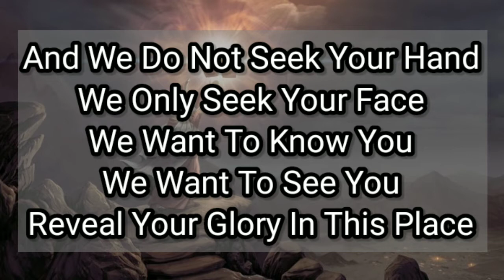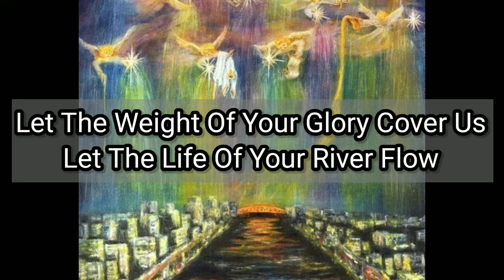Let the Weight of Your Glory Fall - Paul Wilbur - Lyrics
Author: Paul Wilbur
Song: Let The Weight Of Your Glory
Album: Jerusalem Arise

*Copyrights*
Creator: Paul Wilbur:

If you want to hear the song on other platforms, here I give the following:

Have a nice day/night - and remember that with God everything without God nothing